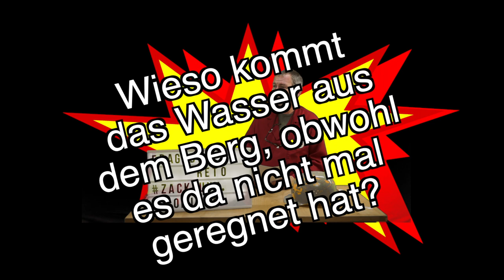Frag den Reto! Warum sprudelt das Wasser aus dem Berg?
Warum sprudelt das Wasser aus dem Berg, obwohl es da nicht einmal einen See hat?